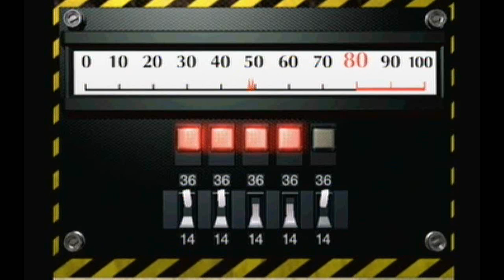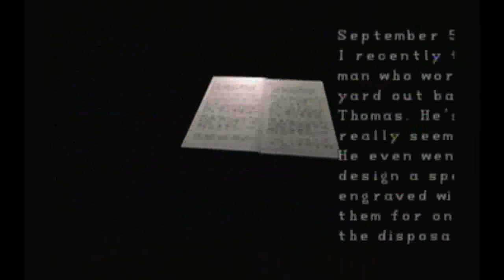Resident Evil 2: Claire A - Part 8: Accessing the Armory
I grab the machinegun and decide to leave the side pack for Leon/Zem and continue onwards.